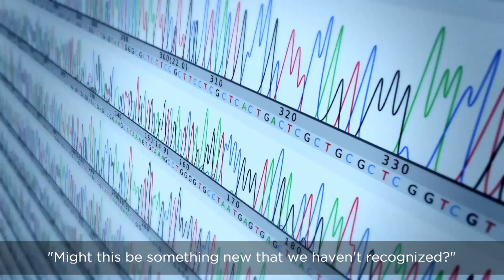How All of Us Help Research